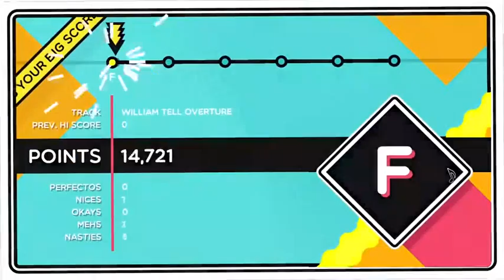William Tell Overture - Trombone Champ